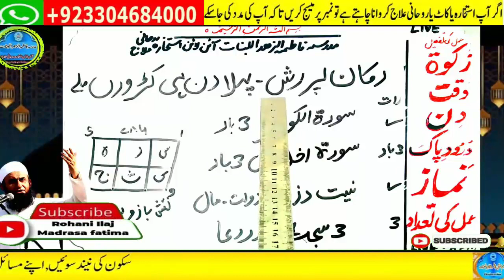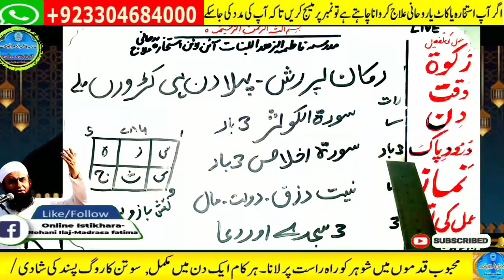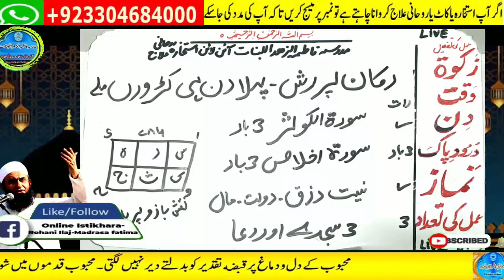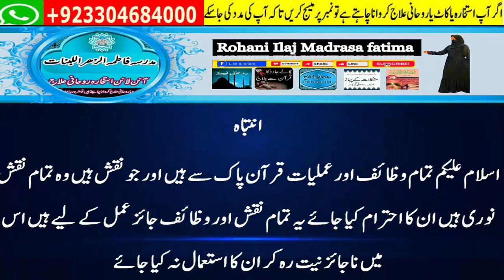Amir hone ka wazifa, daulat ka wazifa, rizq ka wazifa, wazifa for money, jab, pari, mokil ka amal